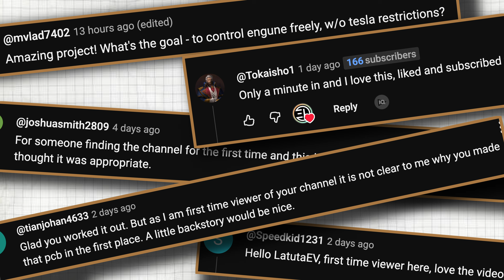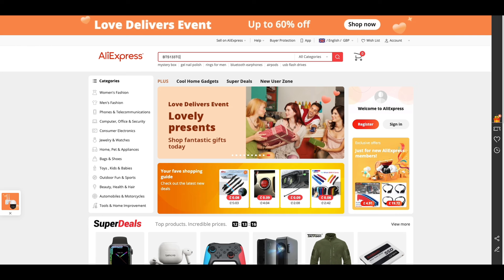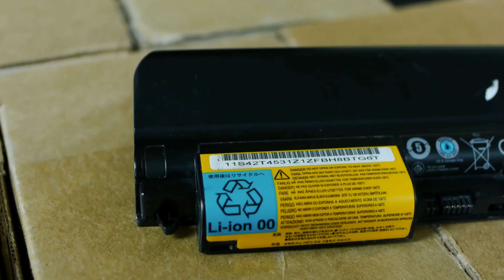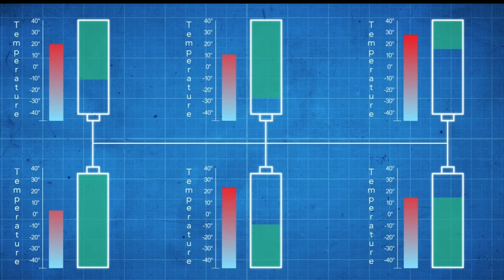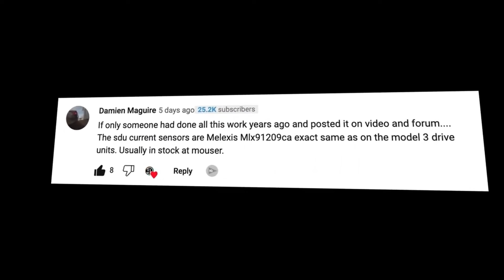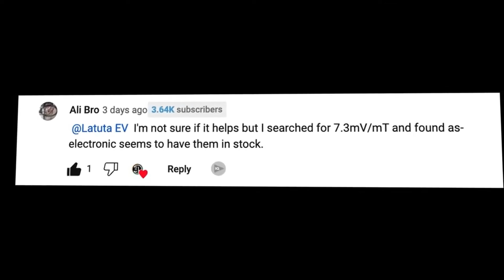Prius Gearbox, Dumpster Batteries & Tesla motor: My EV Build Story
So apparently I need to explain how I went from "electric cars are stupid" to spending five years building one that doesn't exist yet.
Years ago, on a plane I read about some dot-com millionaire who wanted to build an electric car. Obviously ridiculous. I remember thinking "this will never work" with the confidence of someone who knows absolutely nothing.
Spoiler: I was wrong about everything.
Few years later, I'm the idiot ordering Tesla motors from Lithuania at 11 PM after too much wine.
Turns out when you're confidently wrong about something, the universe has a sense of humor about it. Now I'm deep in a project involving dumpster-diving for laptop batteries, hand-soldering inverter boards, and learning that "just weld the planetary gearset solid" is actual engineering advice.
The lesson? Always look at the bigger picture. Or don't. Either way you'll end up doing something stupid, might as well film it.

Chapters:
00:00 5 years in May
00:32 Wrong about everything
01:40 Prius Inverter and Gearbox
05:00 Dumpster Diving for Voltage
06:30 Tesla Motor